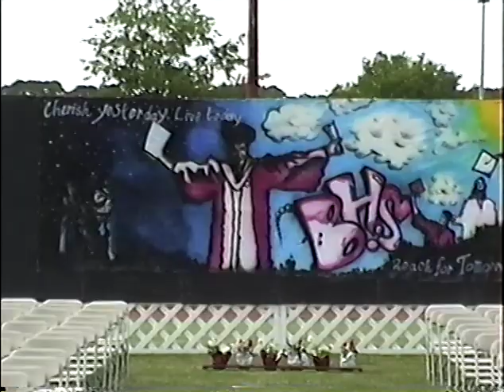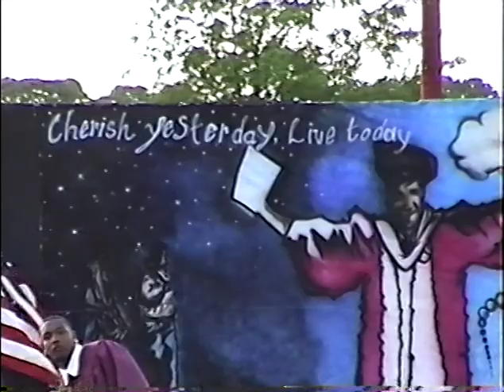BHS graduation 2007